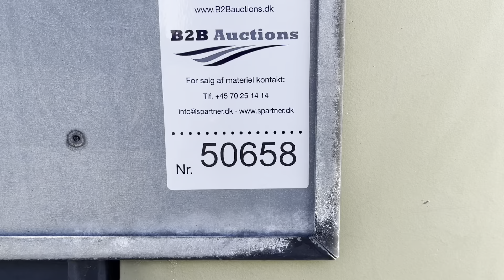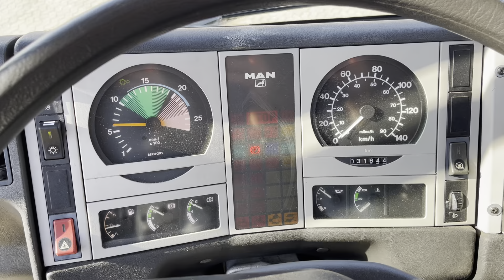B2B Auctions A/S / MAN 19.314 DFAEC, 6.2 LAD, 4 x 4, 18 T, EURO 2 norm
MAN 19.314 DFAEC, 6.2 LAD, 4 x 4, 18 T, EURO 2 norm